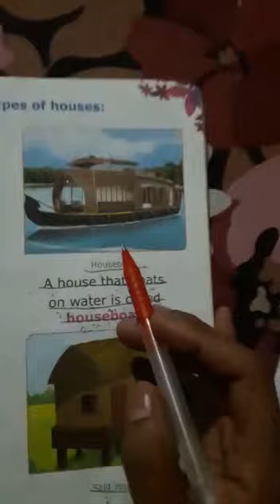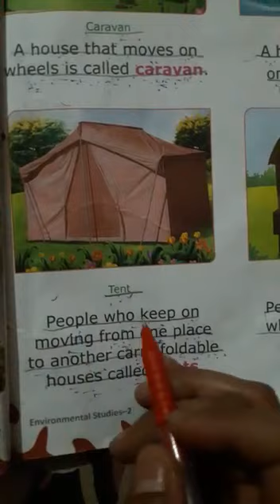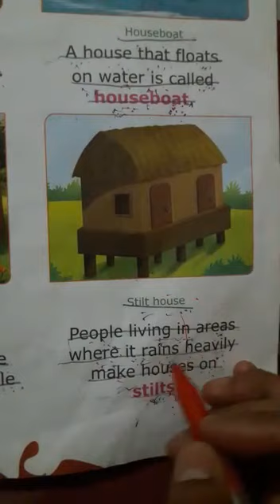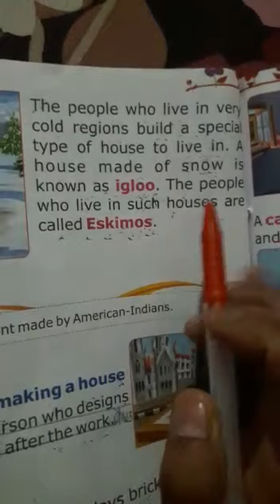Our Houses | Different Types of houses | EVS Grade 2 | best online learning | Lots Of Tutorials